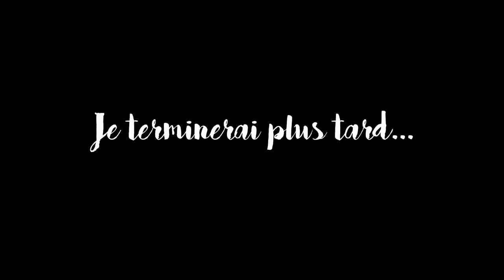Fresque Noel 2015